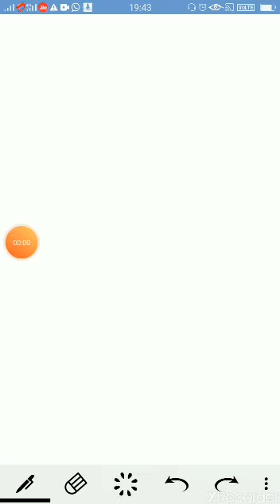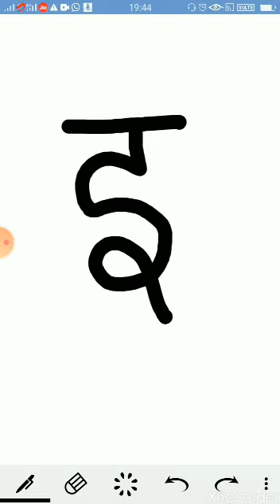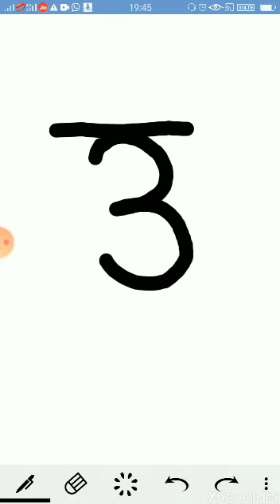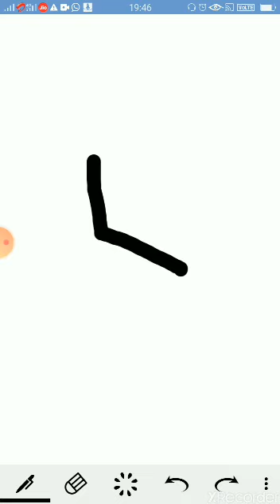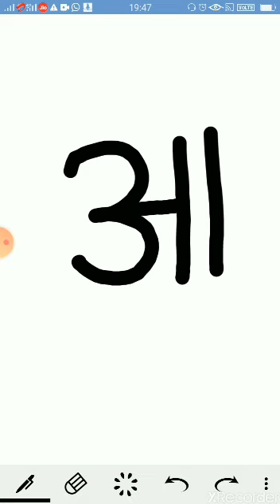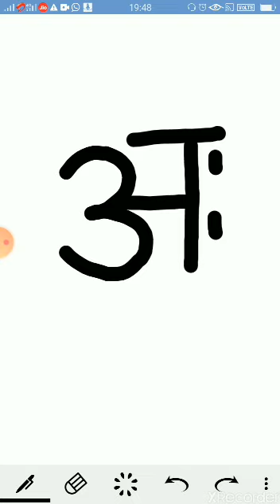HINDI ALPHABETS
Hindi alphabets for students